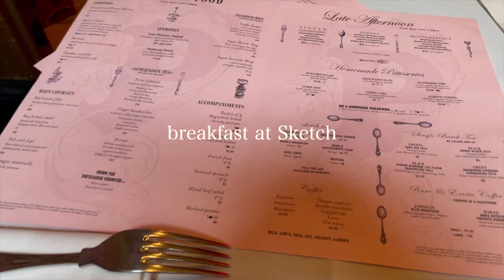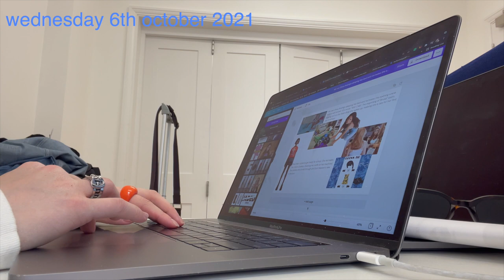LONDON VLOG 2: breakfast at Sketch, Peachy Den pop up + fashion school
I’m back !!! Sorry that I have not posted in ages, it has been a busy time. In this video you will see me working as I am doing an online course at Conde Naste College.

Get ready for more London vlogs, I love you all x

Depop: @buffyvintage97

louisa xxx